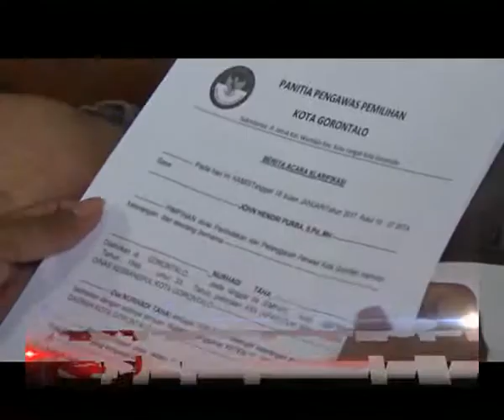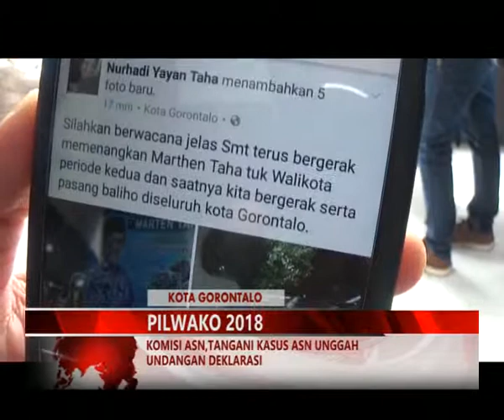MIMOZATV GORONTALO - KOMISI ASN, TENGANI KASUS ASN UNGGAH UNDANGAN DEKLARASI